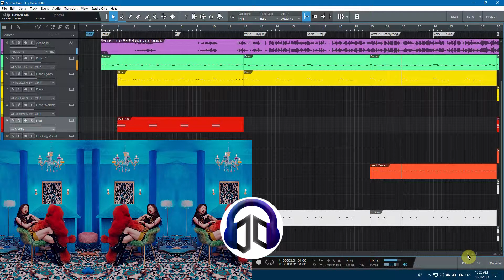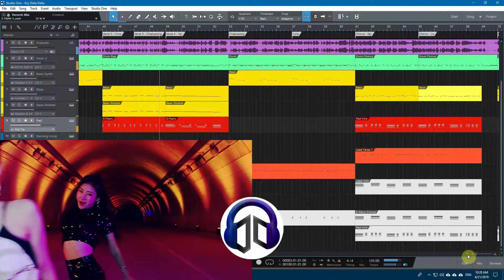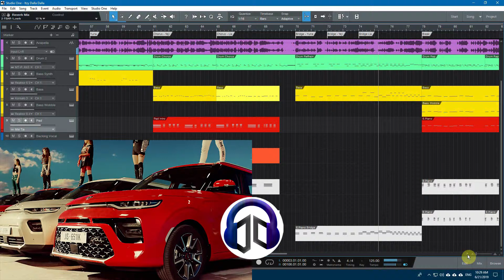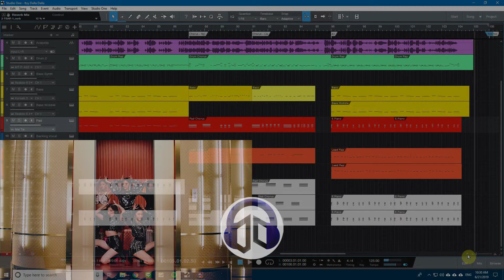ITZY - DALLA DALLA [LIVE BAND REMIX}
Band Remix (밴드 리믹스) of ITZY - Dalla Dalla made in Studio One using VST  Instrument

Thanks to MR REMOVED _TW Back Up
 for clean acapella vocal source

Let me know if you want me to cover anything in the comment section